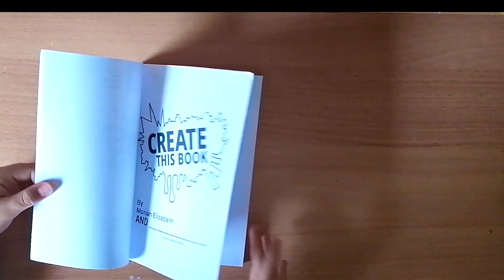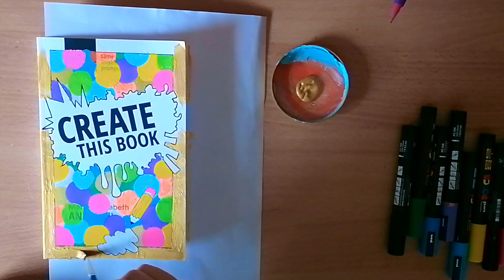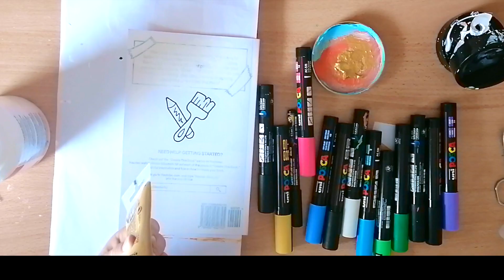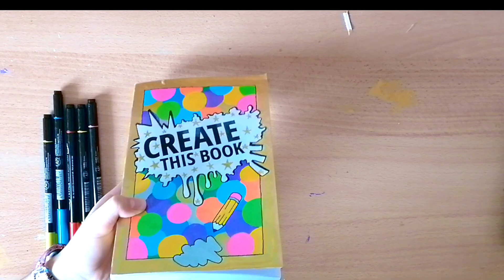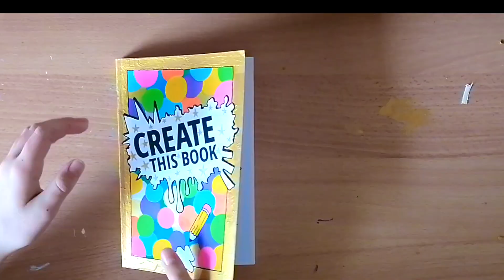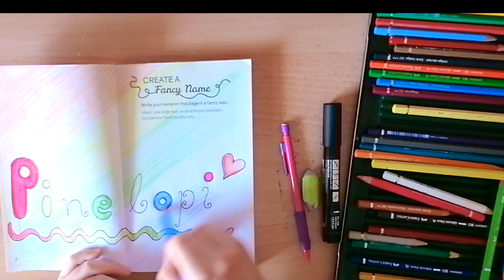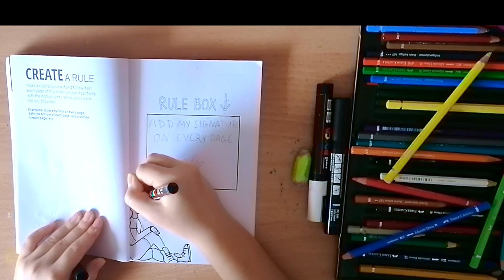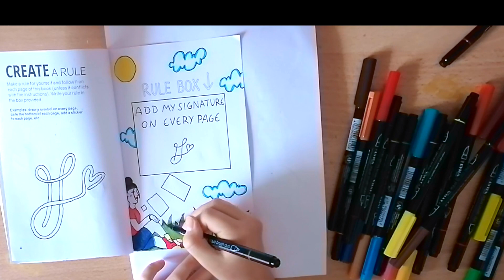Create This Book ~ Episode 1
Hi again! In today's video I'm going to start a new series on my channel where I'm going to draw on "Create This Book, by Moriah Elizabeth".

"Create This Book" is a book that has a different motivational instruction on every page and the rest is left blank for you to make your own drawing based on what the book tells you.